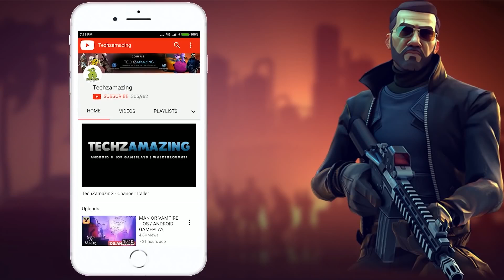They Tried To Rush Me | PUBG Mobile Lite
In this video, I am showing my  squad EPIC gameplay with 13 kills. I got chicken dinner. I was using SK12 and M416 most of this game. It is 342 part of my PUBG Mobile Lite Pro Gameplay.

1. PUBG MOBILE LITE
60 players parachute onto a graphically rich 2x2 km island for a winner-takes-all showdown. Players have to scavenge for their own weapons, vehicles, and supplies, while battling it out in an ever-shrinking play zone to be the last player standing. Get ready to land, and do whatever it takes to survive.. This Is Battle Royale!

2. High-quality Graphics and HD Audio

3. Team Up with Friends

4. Fair Gaming Environment